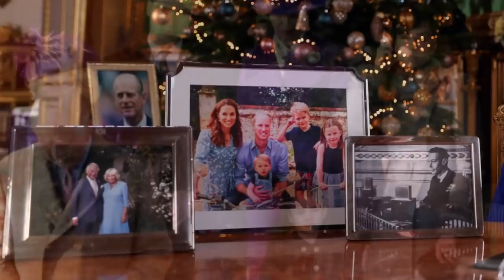Confirmado: Meghan y Harry tienen plan para conquistar el mundo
elaticobbyo, meghan_y_harry, duques_de_sussex, Los duques de Sussex están pasando la Navidad en Canadá con el pequeño Archie. La pareja está planeando nuevas estrategias para el relanzamiento mundial de su fundación, la Fundación de Los Duques de Sussex y el Daily Mail avanza sus planes